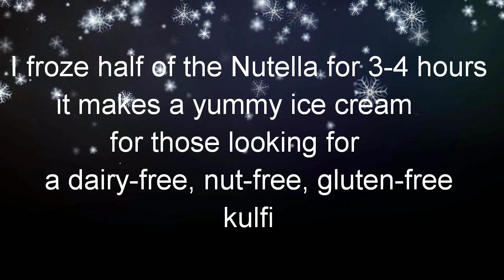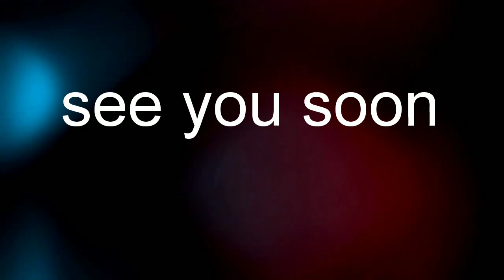Healthy Nutella Recipe With Dates|Homemade Nutella With Cocoa Powder No Sugar Dates Chocolate Spread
Looking for a healthy nutella recipe with dates and cocoa powder and without nuts, which is dairy free, nut free and gluten-free? You may call it a dates chocolate spread . Perhpas here you have the best recipe of homemade nutella or healthy chocolate spread recipe without nuts here, which is also sugar-free. yummy and healthy, the seed Nutella stays good for 3-4 days or little longer in fridge. The homemade Nutella with cocoa powder appeals to kids and elders alike.